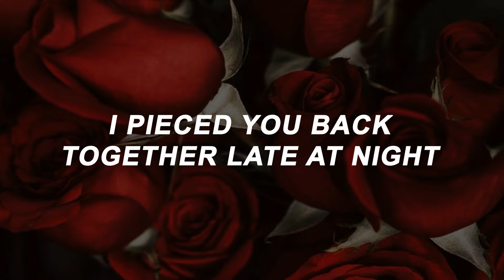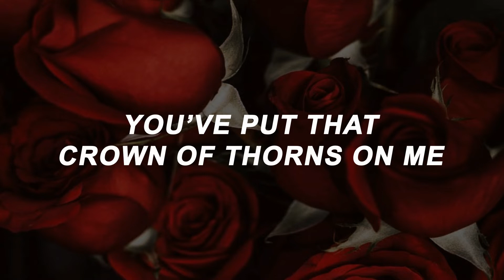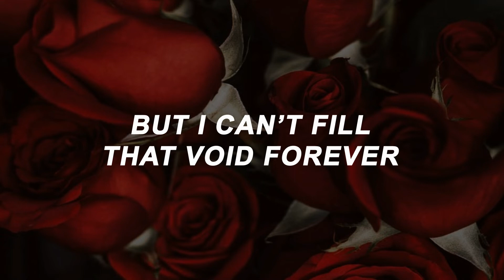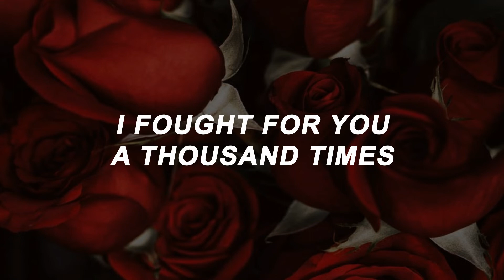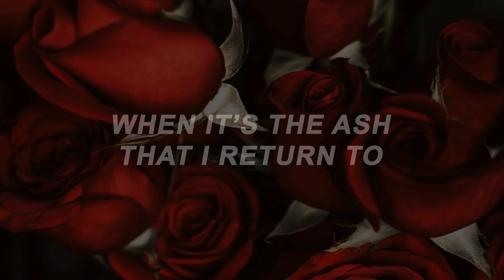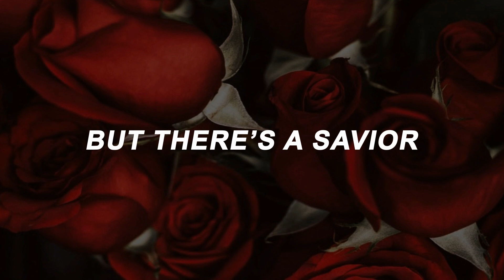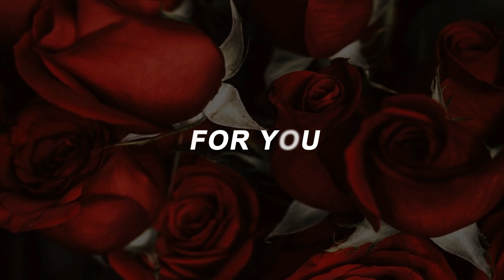Isabella Erardi - Savior - Lyric Video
Come say hi to me on social media!

Story:
Savior is everything I wish I would have said to the people I’ve enabled and those who have taken advantage of my patience, kindness, and my willingness to give the benefit of the doubt.

I had to grow through a few songs before I wrote this one.

First I wrote “Scarlet Letters”, where I spelled out the 7 deadly sins of high school. The last one was this:
There’s a person I forgot and I know that girl is me
I’ve a scarlet letter too; it’s not all what it seems
Everyone cries out and begs for me to set them free
And I let them all take advantage of me

Then I wrote “Superman” - here’s a few excerpts:
Everyone’s my friend, cause they know I’ll defend
All their battles, all their pain
At my own expense for them
Feel like I’m from a different planet
I’m taken for granted
When I’m crying’ painfully
Then who’s saving me?
I’m tired of saving
I’m tired of playing
Superman

Needless to say I was very, very angry. I still struggle with that anger- I wrote my friends letters that I never mailed, prayed for healing, forgave them and moved on. But when I’m reminded, the knife is now dull but it still carves. WHOAH. One sec, let me write that down.

I was proud of the cleverness in Scarlett Letters and Superman and wanted to bring that over into something new. Something that would finally close the book. I was writing another “I’m sick of this” song one day and then it hit me:

I’m not your Savior.

This entire time I was playing God- a role I could never fulfill. Jesus is the One Who Saves, not me.
And that was how I learned the difference between being there for someone and enabling them.
Swipe up to listen to “Savior”

-John 14:6